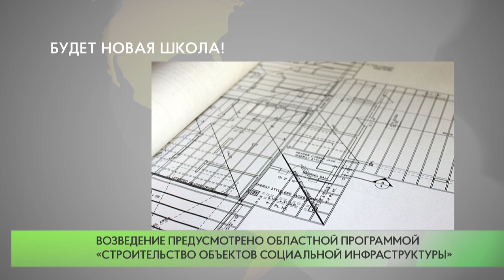Будет новая школа!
Объявлен конкурс на выполнение проектирования общеобразовательной школы в поселке Горки-2 Одинцовского городского округа, которая будет построена за счет муниципального бюджета.